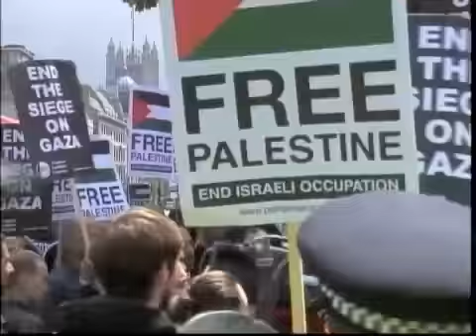United States on Israel & Gaza Strip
Tabinda Naeem / Meredith Buel
The United States is consulting with its allies over proposals to lift the Israeli blockade of the Gaza Strip following the raid by commandos on an aid flotilla that led to the deaths of nine pro-Palestinian activists. Some experts doubt whether US will be successful in helping end the blockade, while others say that it can happen without hampering Israel's security.